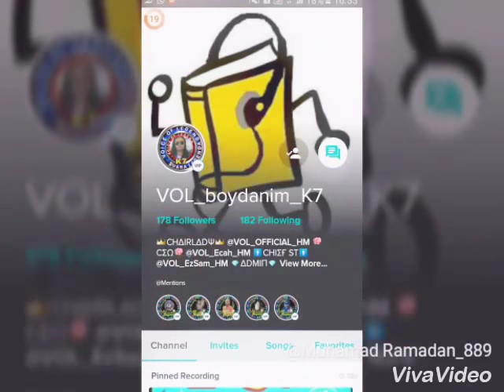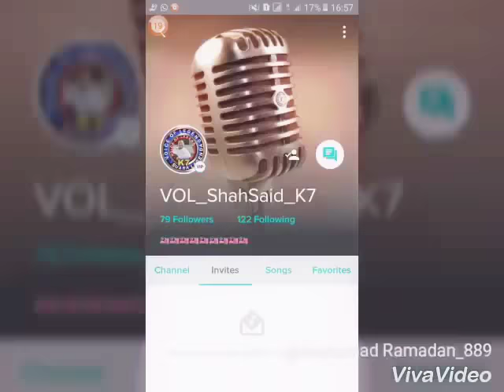Cover - Dekat Tapi Jauh (VOL K7)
This song is originally from FORTEEN